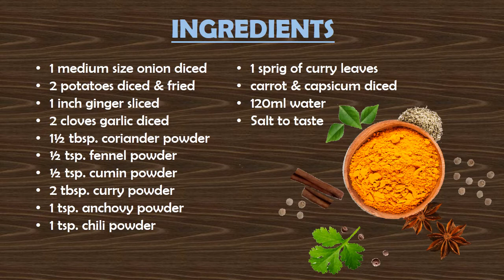Potato Curry | Eatsolicious | Everyone’s Favourite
Eatsolicious everyone’s favourite share Malaysian food, recipes from all over the world as well as health benefits of herbs and spices.